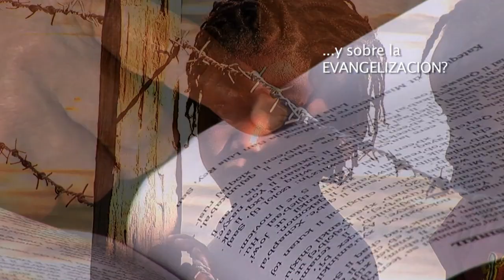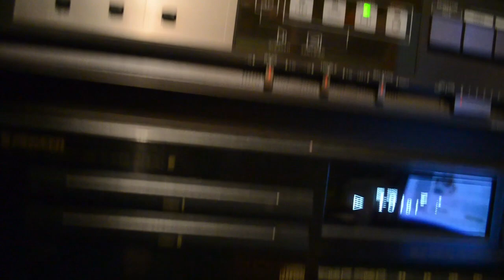Martín Valverde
Entrevista de Vida Misionera con Martín Valverde